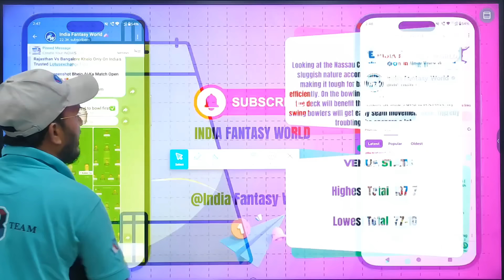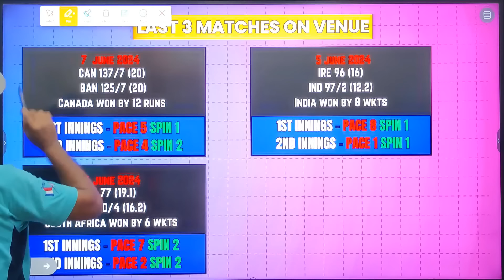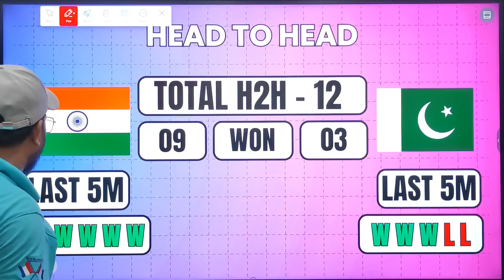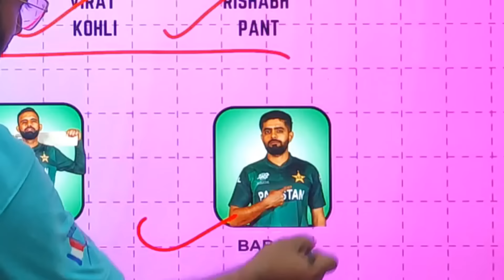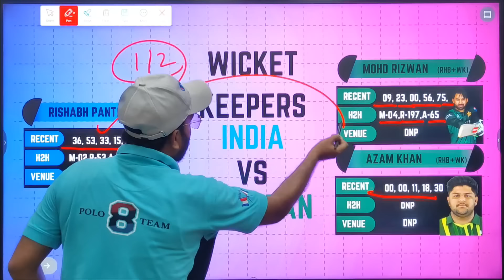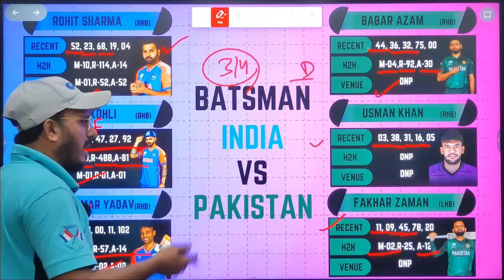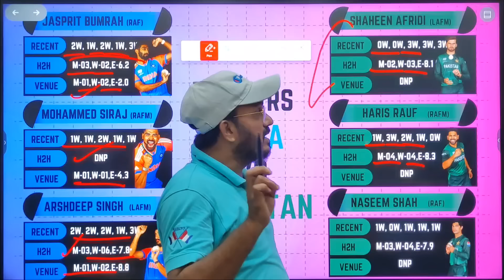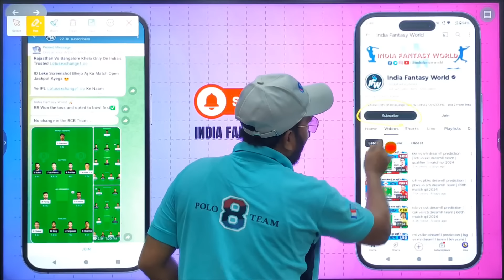IND VS PAK dream11 prediction | PAK VS IND dream11 team today | World Cup 2024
Ind vs Pak 19th T20 Match 2024 Full Details

PAK VS IND dream11 team today

QUERIES SOLVED..

India vs Pakistan 19th T20 Match
dream11 pak vs ind T20 2024

h2h
small league

Dream11 Predictor
Dream11 Videos
Dream11 Teams Providor
Fantasy News
Fantasy Experts
Fantasy Videos
Dream11 Team
Dream11.com
Dream11 Teams

IPL News
Dream11 pe paise kamaye